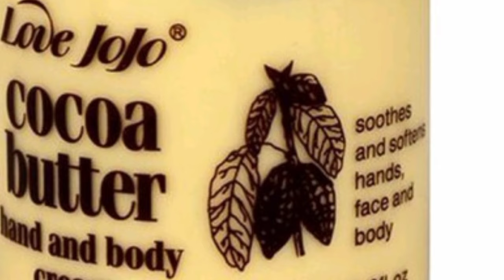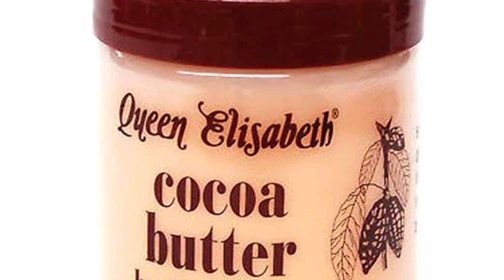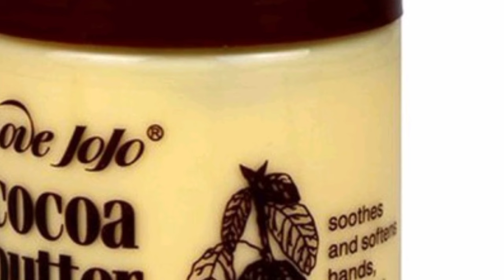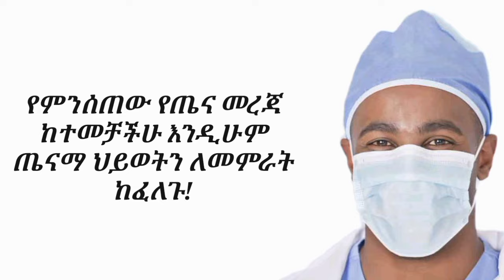የኮኮዋ ክሬም/Cocoa butter ለቆዳችሁ እና ለፊታችሁ የሚሰጠው ጠቀሜታ| Cocoa butter benefits for skin care and face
✍️ ኮኮዋ በተር

➥ የኮኮዋ ቅቤ ስታስቡ እንደ ቸኮሌት ፣ ኬክ እና አይስክሬም ያሉ ጣፋጭ ምግቦችን ወደ አእምሮአችሁ ሊመጣ ይችላል። ሆኖም ይህ ጣፋጭ ንጥረ ነገር በቆዳ ቅባቶች እና ሌሎች የጤና እና የውበት ምርቶች ውስጥም ዋና አካል ነው። የኮኮዋ ቅቤ ከኮኮዋ ባቄላ የሚወጣ የስብ አይነት ነው። በኮኮዋ ውስጥ የሚገኙት ፋይቶኬሚካልስ የሚባሉት ውህዶች ሰውነታችሁን እና ቆዳችሁን ጤናማ ለማድረግ ይረዳሉ።  የኮኮዋ ቅቤ የቆዳ የመለጠጥ ችሎታውን እንዲጠብቅ ይረዳል። የኮኮዋ ተክል  ብጉርን፣ psoriasisን፣ የቆዳ ካንሰርን እና ቁስሎችን ለማከም ጥቅም ላይ ይውላል።

✍️ የኮኮዋ ቅቤ ጥቅሞች ምንድ ናቸው?

➥ የኮኮዋ ቅቤ በፋቲ አሲድ ውስጥ ከፍተኛ ነው, ለዚህም ነው ብዙውን ጊዜ ቆዳን ለማራስ እና ለመመገብ እና የመለጠጥ ችሎታን ለማሻሻል ይጠቅማል። በኮኮዋ ቅቤ ውስጥ ያለው ስብ እርጥበትን ለመያዝ በቆዳ ላይ መከላከያ ይፈጥራል. የኮኮዋ ቅቤ እንዲሁ phytochemicals በሚባሉ የተፈጥሮ እፅዋት ውህዶች የበለፀገ ነው። እነዚህ ንጥረ ነገሮች ከፀሀይ ጎጂ ከሆኑ UV ጨረሮች በመከላከል በቆዳችሁ ላይ የደም ፍሰትን ሊያሻሽሉ እና የቆዳ እርጅናን ሊያዘገዩ ይችላሉ። የኮኮዋ ቅቤ አጠቃቀም በቆዳ ላይ ያሉ ጠባሳዎችን ፣ መጨማደዶችን እና ሌሎች ምልክቶችን ለማለስለስ ይረዳል።  የኮኮዋ ቅቤ እንደ ኤክዚማ እና የቆዳ በሽታ ያሉ ሽፍታዎችን ለመፈወስ ይረዳል።  አንዳንድ ጥናቶች እንደሚያሳዩት የኮኮዋ ቅቤ የቆዳ በሽታዎችን የመከላከል እና የማከም አቅም እንዳለው ገልፀዋል። እንዲሁም ያለጊዜው እርጅና ሊያስከትሉ ከሚችሉ ጉዳቶች ቆዳን ሊከላከል ይችላል። ከፍተኛ የስብ ይዘት ስላለው የኮኮዋ ቅቤ ከሌሎች ብዙ እርጥበት አድራጊዎች የበለጠ የበለፀገ እና ጥቅጥቅ ያለ ስሜት አለው።  ብዙ የኮኮዋ ቅቤ ምርቶች የፀሐይ መከላከያ ወይም ቫይታሚኖችን ጨምረዋል. ከእነዚህ የኮኮዋ ቅቤ ምርቶች ውስጥ አንዱን በየቀኑ በቆዳችሁ ላይ እንደ የቆዳ እንክብካቤ ስርዓት አካል ማሸት ትችላላችሁ። ብዙ የኮኮዋ ቅቤ ቅባቶች እና ሌሎች ምርቶች ከሌሎች ንጥረ ነገሮች እና ተጨማሪዎች ጋር ትንሽ መጠን ያለው የኮኮዋ ቅቤ ብቻ ይይዛሉ. አንዳንድ ሰዎች የኮኮዋ ቅቤን ከተለያዩ ዘይቶች ለምሳሌ ከኮኮናት ወይም ከቫይታሚን ኢ ዘይት ጋር በማዋሃድ ድብልቁን እንደ እርጥበት ሻምፑ ይጠቀማሉ።

✍️ ኮኮዋ የመመገብ ጥቅሞች

➥ የኮኮዋ ተክል ከፍተኛ ደረጃ ፀረ-ብግነት እና አንቲኦክሲደንት ፋይቶኬሚካሎች አሉት። ኮኮዋ ከሻይ እና ከቀይ ወይን የበለጠ ብዙ phytochemicals አለው።  በኮኮዋ ውስጥ የሚገኙት ፋይቶ ኬሚካሎች በቆዳ ውስጥ የደም ፍሰትን ይጨምራሉ እና ከፀሀይ ጉዳት ይከላከላሉ። እነዚህ ሁለቱም ጥቅሞች ጤናማ ቆዳን ለመጠበቅ እና የሚታዩ የእርጅና ምልክቶችን ለመቀነስ ይረዳሉ. ለፊታችሁ የኮኮዋ ቅቤን ተጠቀሙ በቀን አንድ ጊዜ ወይም ብዙ ጊዜ የኮኮዋ ቅቤን በቆዳችሁ ላይ መቀባት ትችላላችሁ. የኮኮዋ ቅቤን መጠቀም የፊታችሁን አጠቃላይ ጤና እና ገጽታ ያሻሽላል። የእርጥበት፣ የመለጠጥ እና የፀሀይ ጥበቃ ቆዳ ጤናማ ሆኖ እንዲታይ ለማድረግ ሁሉም ተፈላጊ ባህሪያት ናቸው። የኮኮዋ ቅቤ ቀዳዳዎችን ሊዘጋው ስለሚችል ከፊታችሁ በስተቀር በሌሎች ቦታዎች ላይ ቢጠቀሙበት ጥሩ ሊሆን ይችላል.

✍️ ለፊታችሁ የኮኮዋ ቅቤ ከመጠቀማችሁ በፊት ማወቅ ያለባችሁ ነገሮች

➥  ለኮኮዋ ተክል አለርጂ እስካልሆናችሁ ድረስ የኮኮዋ ቅቤ ችግር አይፈጥርም።  የኮኮዋ ቅቤ ቀዳዳዎችን በመዝጋት ይታወቃል. ስለዚህ በፊታችሁ ላይ የኮኮዋ ቅቤ ከመቀባታችሁ በፊት ጥንቃቄ አድርጉ።

✍️ አደጋዎች

➥ የኮኮዋ ቅቤ በቆዳችሁ ላይ ለመጠቀም ደህንነቱ የተጠበቀ ነው። የኮኮዋ ቅቤ ክሬሞችን በእርግዝና ወቅት መጠቀም ጥሩ ነው. ለኮኮዋ ቅቤ ወይም በኮኮዋ ቅቤ ምርቶች ውስጥ ለሚገኙ ሌሎች ንጥረ ነገሮች ሰዎች ሽፍታ ወይም ሌላ የአለርጂ ችግር ሊያስከትልባቸው ይችላል።